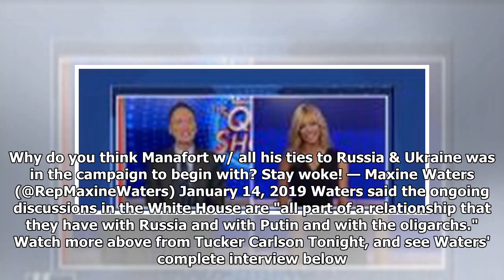Maxine Waters Claims Paul Manafort Is a Russian Plant 'Sent' to Trump to Relieve Sanctions